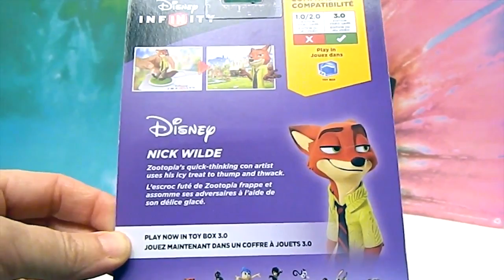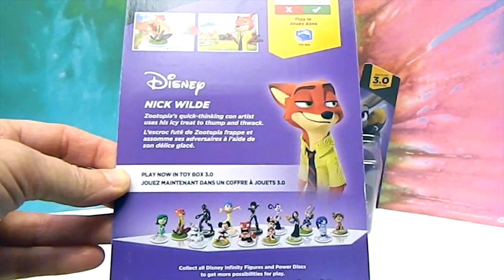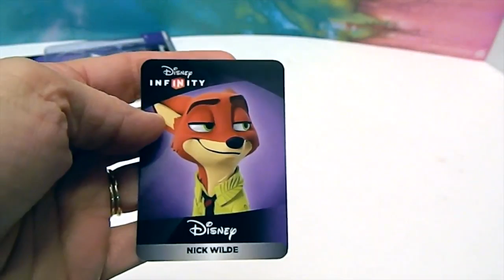NEW Disney Infinity 3.0 Zootopia Set Unboxing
We are so excited to see these released!  Perfect addition to Infinity.  As excited to see this movie as we were now www can't wait!  ]